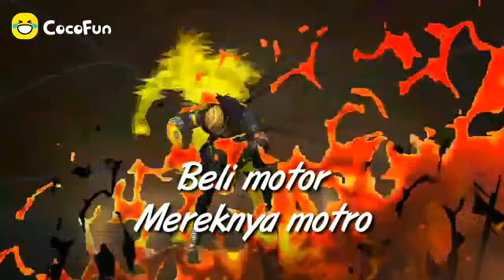Tapi bocah kami player pro😎